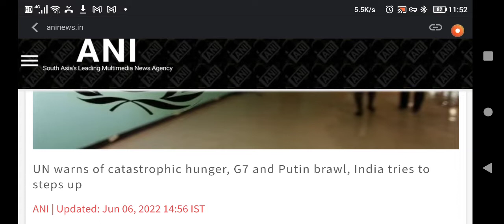June 6, 2022